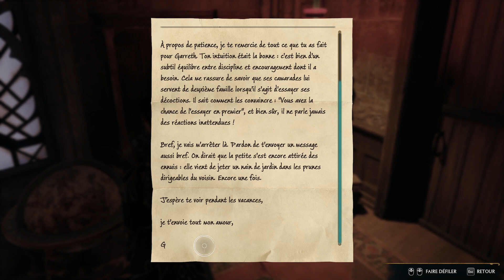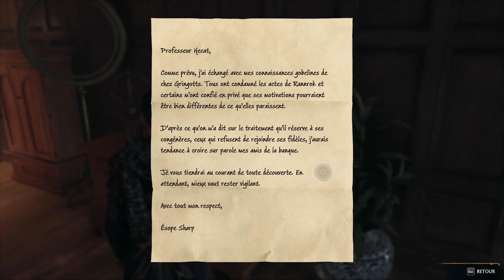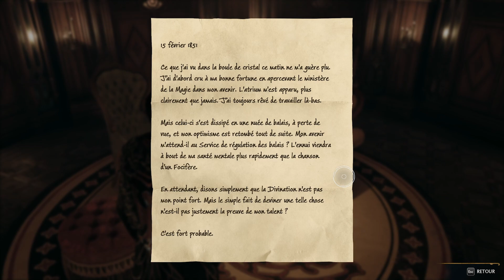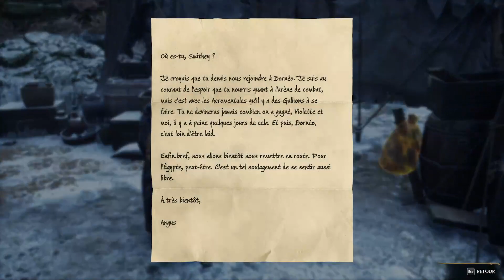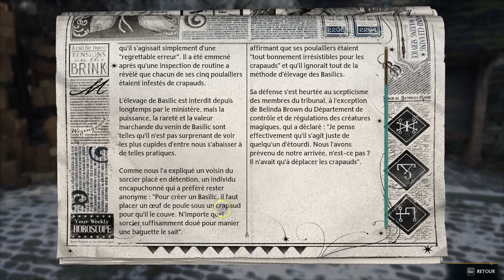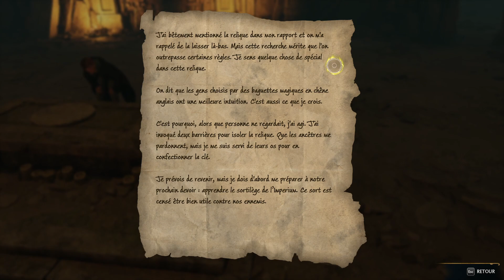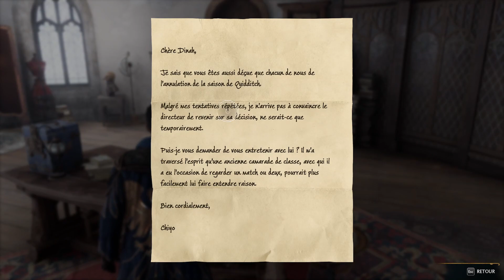Hogwarts Legacy #17 || Aucune serrure ne me résiste